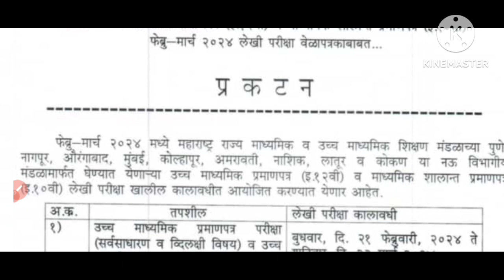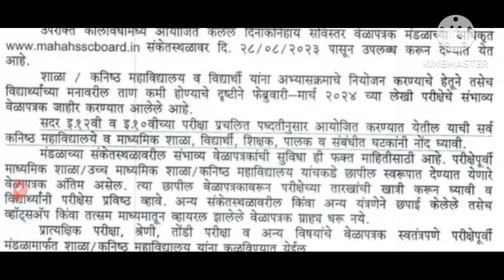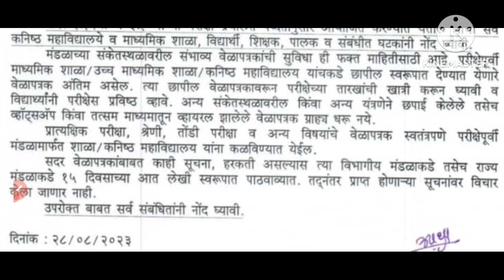इयत्ता बारावी व दहावी फेब्रुवारी मार्च बोर्ड2024 परीक्षेबाबत